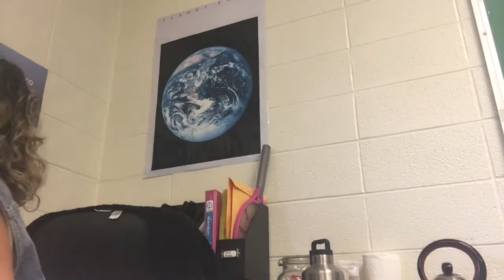Wonder Part 1 August Locks